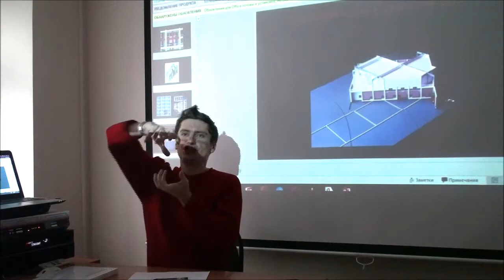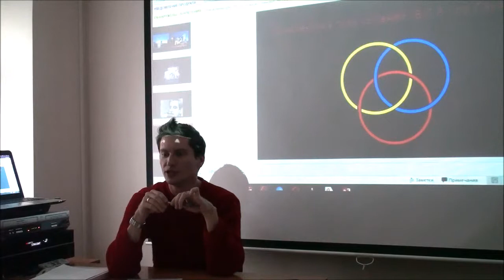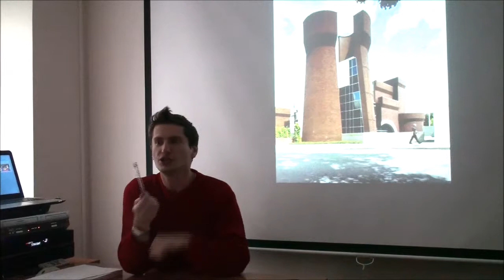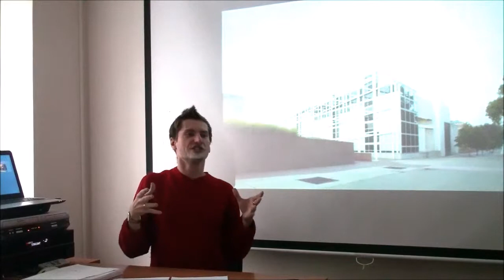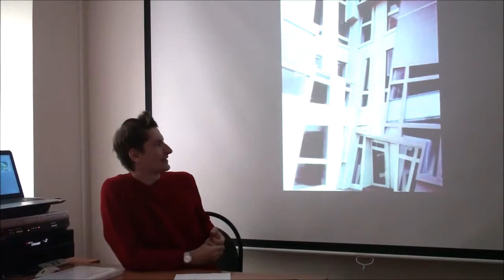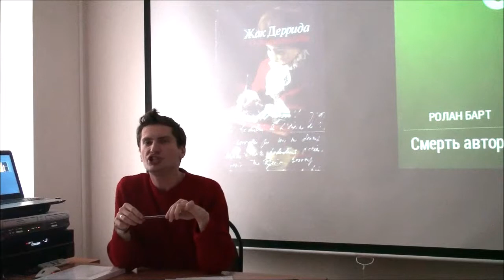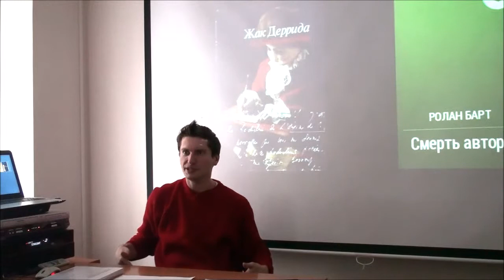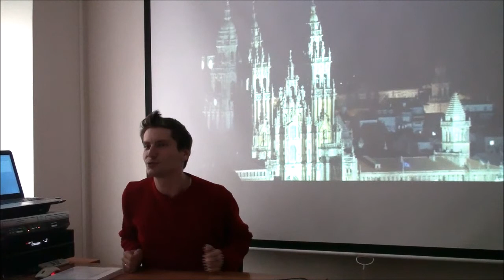Г. Зайцев "Современная эстетика" №4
Г. Зайцев "Современная эстетика" (на примере искусства архитектуры) лекция 4 «Айзенман - проект "деконструктивизм"» 2ч.